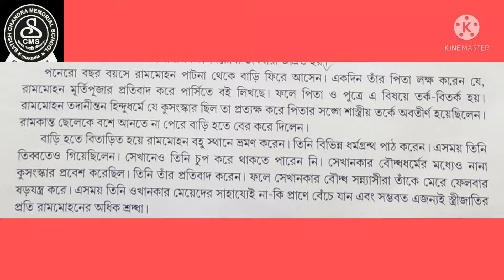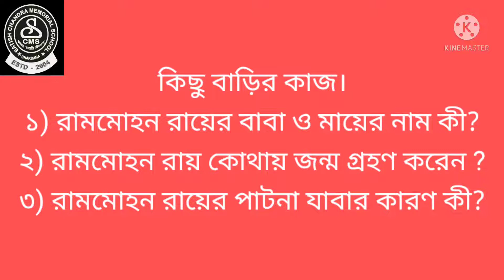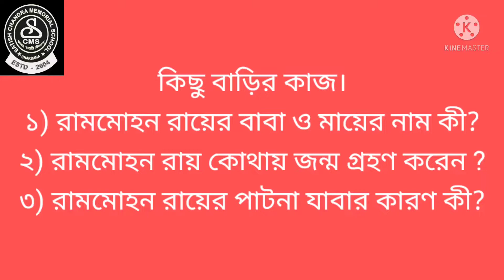lecture 67, Raja Rammohan Roy alochana, 20.12.21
রাজা রামমোহন রায় , class 5 ,bengali literature।